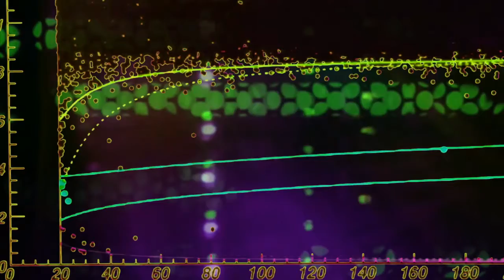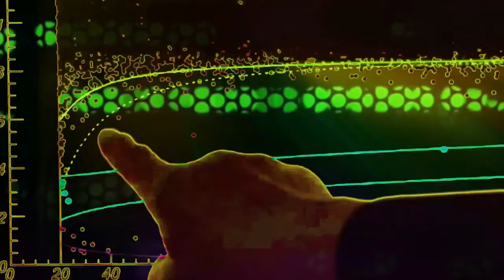Episode 11 : France 2050